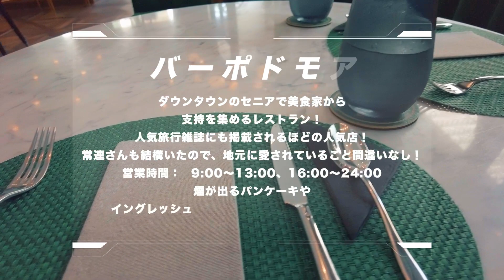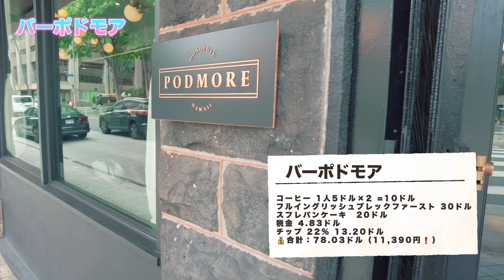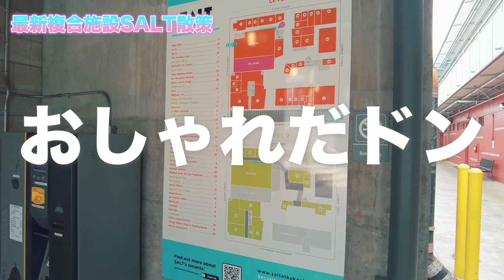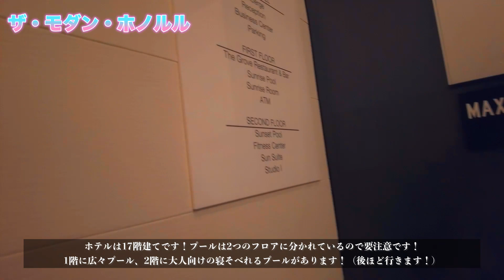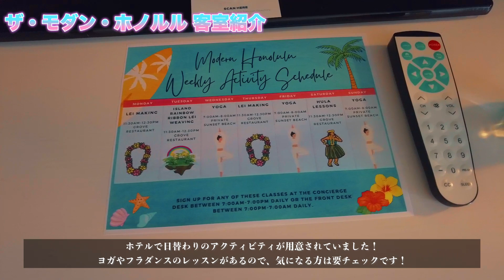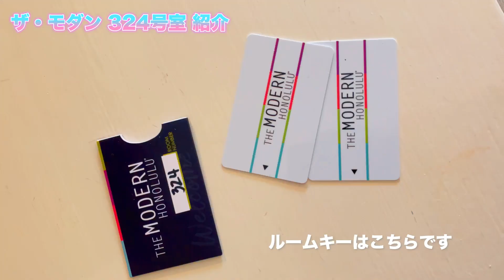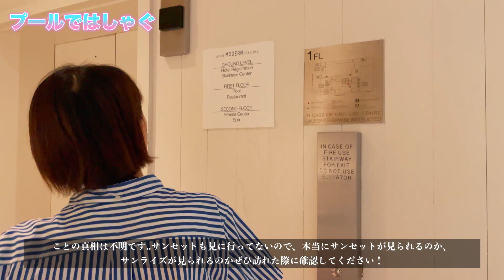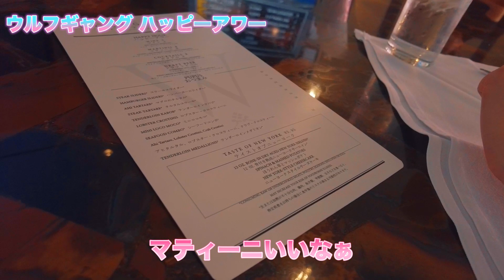【大出費】ハワイでPodmoreのパンケーキ、ウルフギャングのハッピーアワーに！カカアコアートや最新施設SALT満喫！（ザ・モダン・ホノルルレビュー）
人生初めてのハワイ7泊9日の旅行に行きました！
円安（ハワイ行く前日に1ドル145円泣）、物価高なので
節約できるところは節約！でも大満足の旅になりました。

事前にかなりリサーチして計画立ててから行ったので、
スケジュールやお店はぜひ真似してください！笑

今回はday5です。
ここまでそこまでお金を使わずに楽しんでいたハワイ旅行ですが、遂に散財しました！
ただ、とんでもなくハワイを満喫できたので、後悔はしていないです！

ウルフギャングのハッピーアワーはどうだったのか？
ザ・モダン・ホノルルはおすすめなのか？
Bar Podmoreのスフレパンケーキはどうだったのか？
カメハメハ大王は金色なのか？
カカアコのウォールアートはどんな雰囲気なのか？
最近できた複合施設SALTはどうだったのか？
アラ・モアナ市立公園でぼーっとできるのか？

最後のワイキキビーチをちゃんと眺められるのか？

ザ・モダン・ホノルルのプールサイドで夜を楽しむことはできるのか？

経験を元に全てまとめたので、ぜひ最後までご覧ください。。

0:00 オープニング
01:10 本日のスケジュール
03:30 ザ・モダン・ホノルルチェックインできるか？
06:08 バーポドモアに到着
15:25 カカアコウォールアート巡り
18:01 最新施設SALTに潜入
20:00 ハワイを歩く（アラモアナ市立公園）
26:00 ザ・モダン・ホノルル 詳細レビュー
46:46 ウルフギャングのハッピーアワーへ
59:12 モダンホノルル周辺散策（カハナモクビーチへ）
1:07:09 プールサイドで語る
1:12:01 モーニング

●宿泊ホテル
ザ・モダン・ホノルル（楽天トラベル）

●食事
・ウルフギャング

◯動画に登場したものたち○

・トミヒルフィガースーツケース（ちょっと違うけど似ているもの）

・無印良品 肩の負担を軽くする 撥水 リュックサック

・トミーヒルフィガーキルティングショルダーバッグ

・洗濯バッグ

・マーナペットボトルビーンズ

・防水スマホケース

・ディーンデルーカエコバック

・オズモポケット2（撮影カメラ）

day1：【ハワイ旅行 vlog Day1】ZIPAIRで出発！7泊9日初日はハレプナに宿泊！2023年最新情報

day2：【Hawaii vlog#2】人気No.1絶景ホテル宿泊！行けるのか!?バスと徒歩でマノア滝へ！

day3：【ハレクラニ】ハワイで最高の朝食！約10万のガーデンコートヤードレビュー！部屋・プール宿泊記 〜1日満喫vlog〜(2023年改装後ワイキキ最新)

day4：【独立記念日のハワイ】花火は？カハラでお買い物！激ウマハンバーガー発見！無料楽天カードラウンジに潜入！人生初のパンダエクスプレスの量がすごすぎた！

day5：【大出費】ハワイでPodmoreのパンケーキ、ウルフギャングのハッピーアワーに！カカアコアートや最新施設SALTを満喫！（ザ・モダン・ホノルルレビュー）

day6：【2023年最新】ハワイのプールウェット&ワイルドにバスで行ってみた！帰りはハワイの鉄道(電車)スカイラインで！アラモアナホテルコナタワーレビュー！

【ハワイパッキング】自称”ミニマリスト”の7泊9日節約旅 持ち物〜忘れ物注意！ハワイのホテルには〇〇がない〜

【◯十万円】シンガポール5泊6日旅行の費用総額は？Vlog総集編〜スクートで行ってマリオット宿泊〜

気象予報士・気象キャスターの敷波美保です。

　- 出身地：東京都
　- 年齢：30歳
　- 出身校：お茶の水女子大学 文教育学部 芸術表現行動学科 舞踊教育学コース
　- 職業：気象予報士・俳優・MC
    -出演：TOKYO MX news  FLAG
　- 資格：気象予報士・防災士・中高保健体育教員免許・TOEIC735 など
　- 趣味：マラソン（いつかウルトラ挑戦したい）・筋トレ・旅行